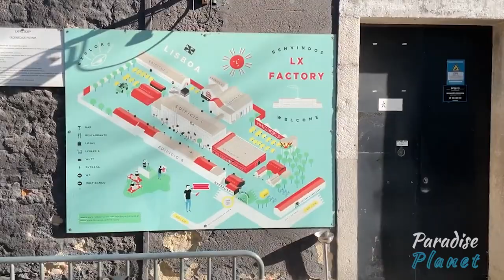LISBON 2024: Unmissable Top 10 Attractions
Planning a trip to Lisbon in 2024? Check out our top 10 things to do in the beautiful city of Lisbon, Portugal. From exploring historic sites to sampling delicious local cuisine, this list has it all! Start your adventure in Lisbon with these must-see attractions.